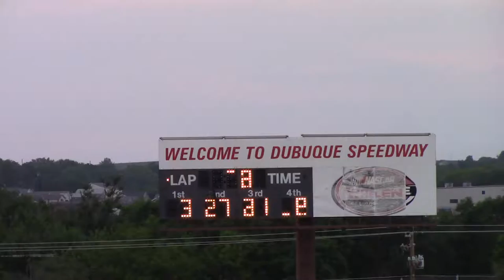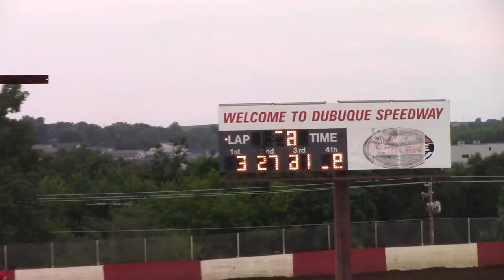Dubuque Modified Heat 3 7/27/16